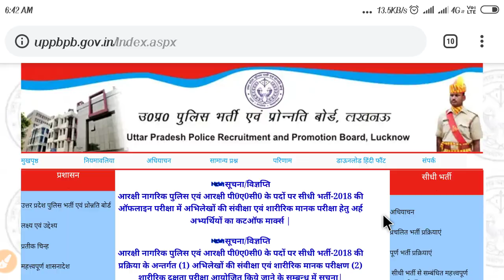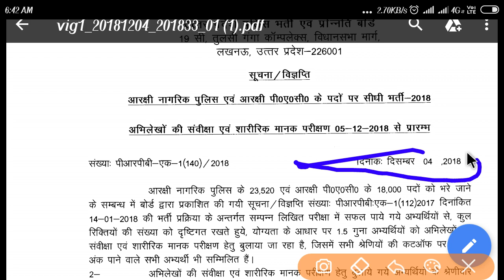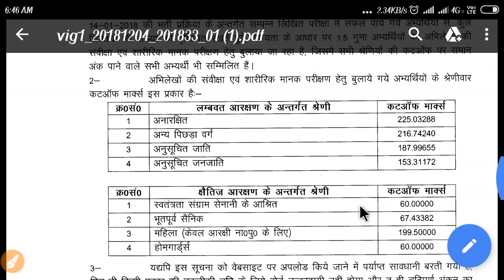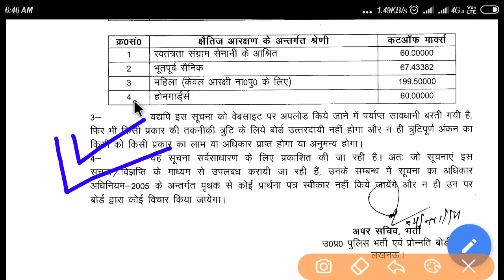UP Police RESULT Updates with Office Cut Off